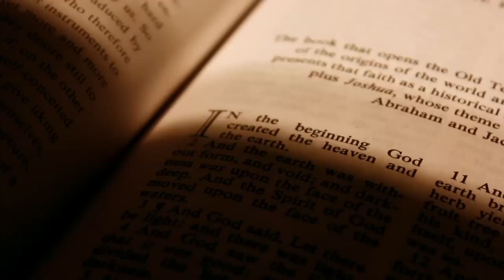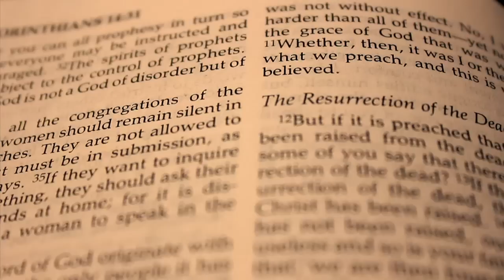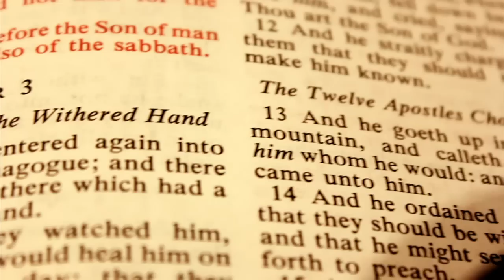A Preview of The Bible and You - Part 3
A preview of our latest documentary, The Bible and You. Produced by Mike Wright, The Bible and You looks at the reliability of the Bible and its relevance today.

It's first airing is March 30th at 9pm on CTS and streamed live